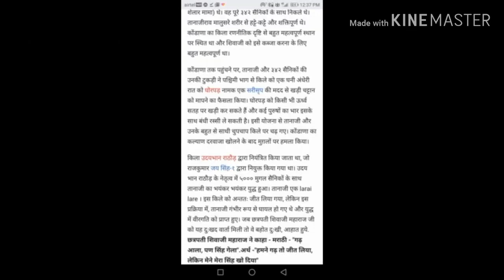🤭 Real Story of Tanhaji-The Unsung Warrior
Tanhaji-The Unsung Warrior trailer -- Ajay Devgn -- Kajol -- Saif Ali Khan -- RELEASING ON 10th Jan 2019